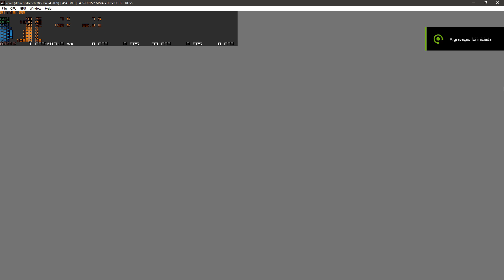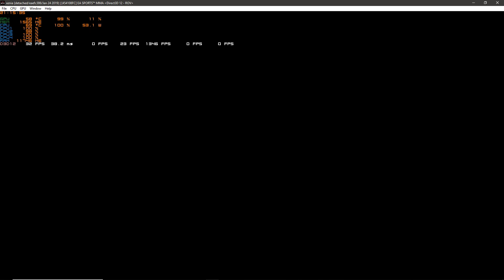Xenia Xbox 360 Emulator - EA Sports MMA Ingame/GAMEPLAY!(WIPDX12)(eaefc386)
Emulation Channel
PC ESPECIFICAÇÃO
WINDOWS 10 INSIDER PREVIEW 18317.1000 (RS_PRERELEASE)19H1
Asus B85M-E/BR
20GB RAM DDR3 1600MHZ
SSD KINGSTON 240GB
GeForce Game Ready 417.63 BETA
PROGRAMA GRAVAÇÃO VIDEOS AUDIO NVIDIA SHADOWPLAY

Xenia Comand
--d3d12_resolution_scale=2
--vsync=false